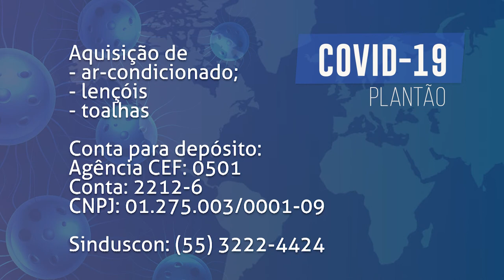Boletim COVID - Entidade busca doações para o hospital regional